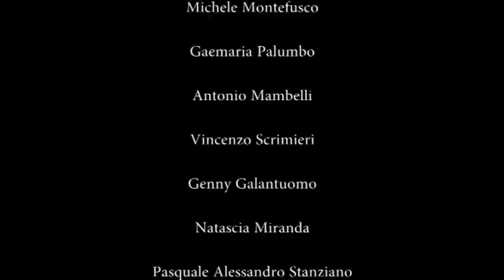Tributo ad Elia Rosa - Intervista Joe Amoruso e Rino Zurzolo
Intervista con backstage a Joe Amoruso e Rino Zurzolo in occasione della serata in onore di Elia Rosa organizzato da "Koinès!" ed "Amici di Elia Rosa".